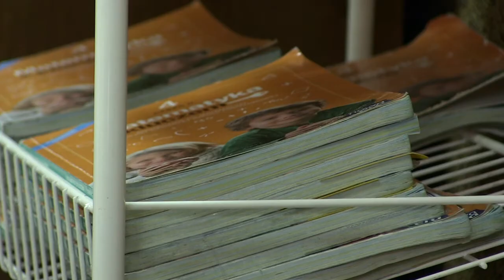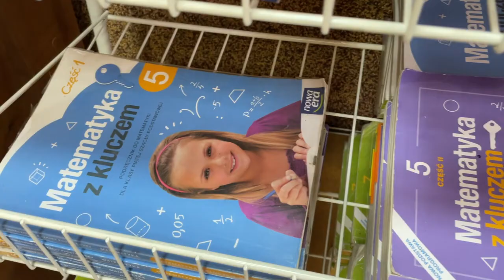Podręczniki na …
Dzisiaj kilka słów o darmowych podręcznikach szkolnych, które co trzy lata są wymieniane.